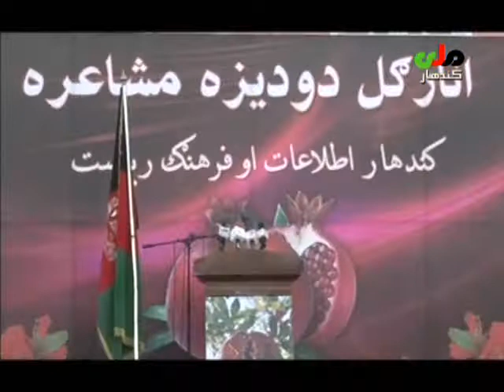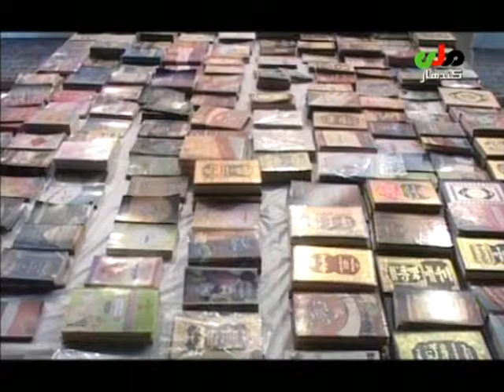kandahar mili television news 06 may 2016